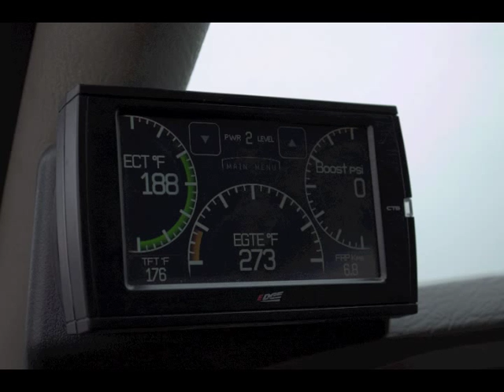Power of Pink Jill and Jess